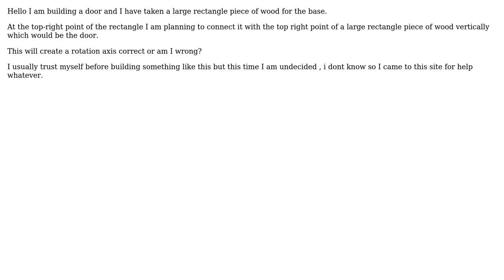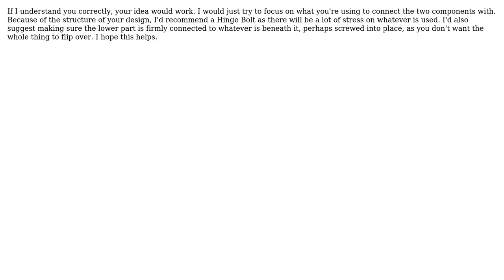Engineering: Door functional or not?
With thanks & praise to God, and with thanks to the many people who have made this project possible! | Content (except music & images) licensed under CC BY-SA | Music | Images & others | With thanks to user Mrs Chemistry user Jinny Ecckle and the Stack Exchange Network Trademarks are property of their respective owners. You are responsible for your own actions.